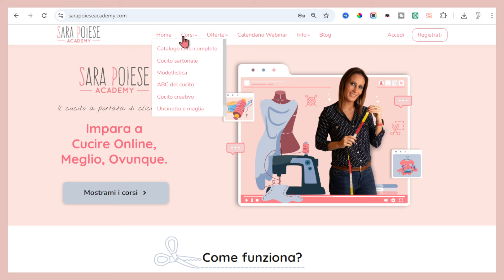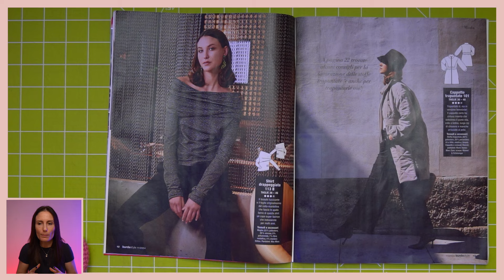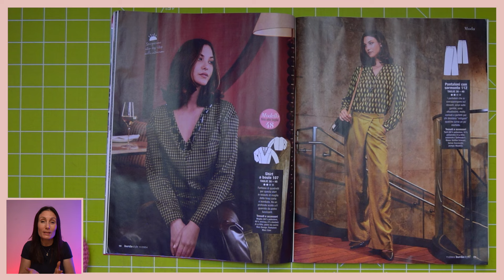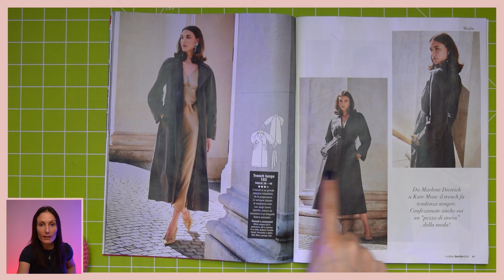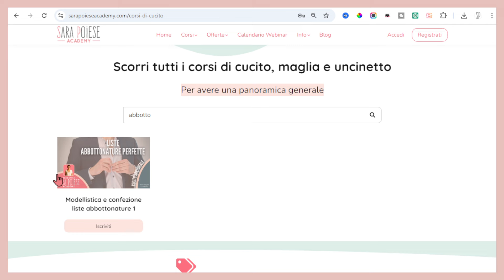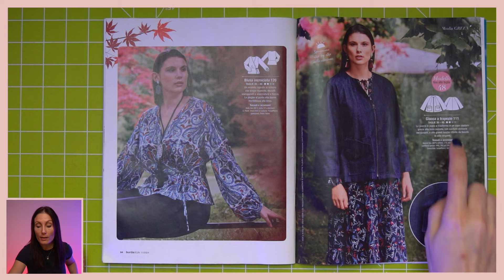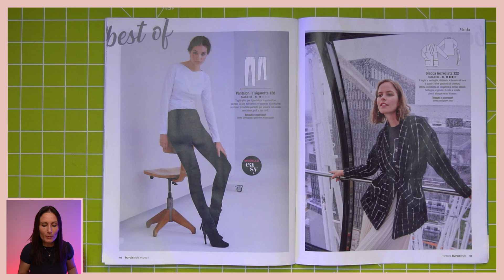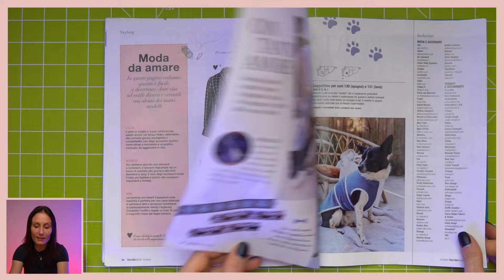BURDA NOVEMBRE 2024 | BURDA 11/2024 | Sara Poiese